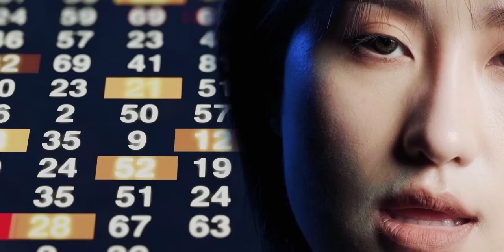scenes from carried away on the crest of a wave | Official Trailer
UWaterloo Theatre and Performance presents 'scenes from carried away on the crest of a wave'.
Written by David Yee | Directed by Andy Houston | Associate Direction by Mira J. Henderson

Trailer concept, creation and editing by William Innes.